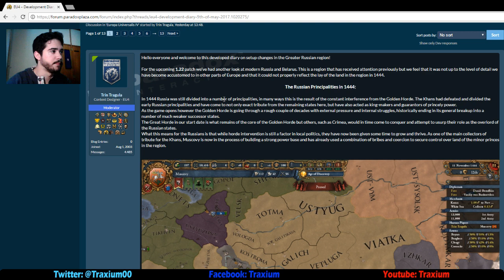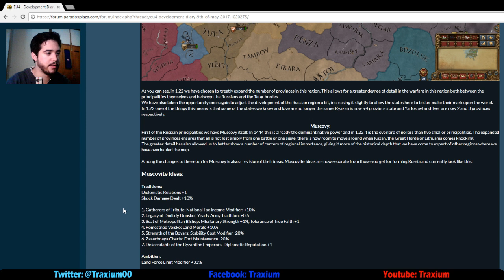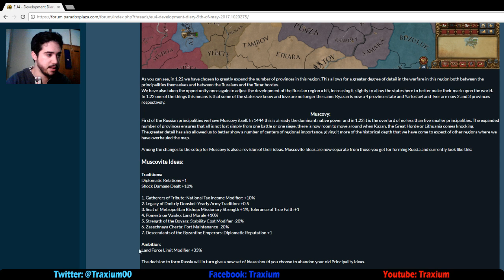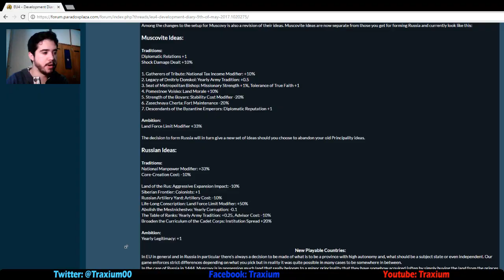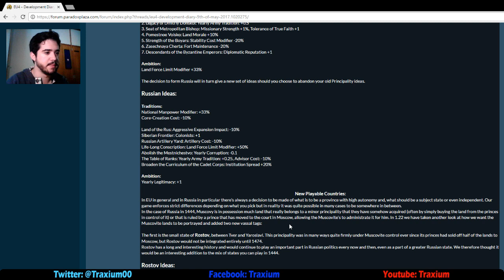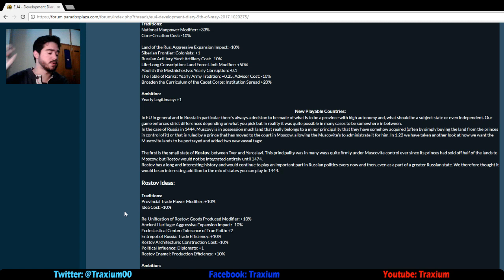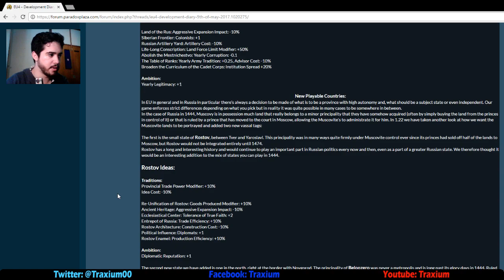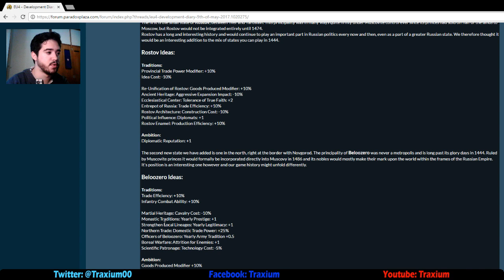Europa Universalis IV - Nuevas Provincias en Rusia y Lituania (Parche 1.22)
En este Diario de Desarrollo vemos los cambios que se vienen a Europa Oriental con el siguiente parche, espero que os sean de utilidad!

Crusader Kings II: 2012
Europa Universalis IV: 2013
Stellaris: 2016
Hearts of Iron IV: 2016